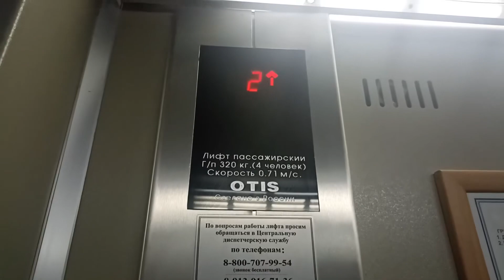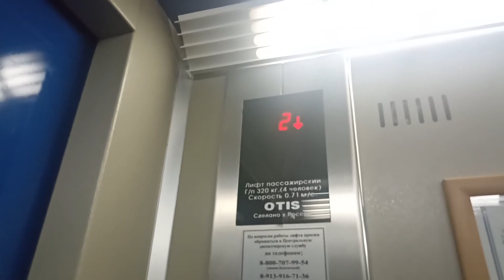OTIS 1998 Года Город Новосибирск улица Красный Проспект 47 0.71м/с 320кг 4чел (MR)